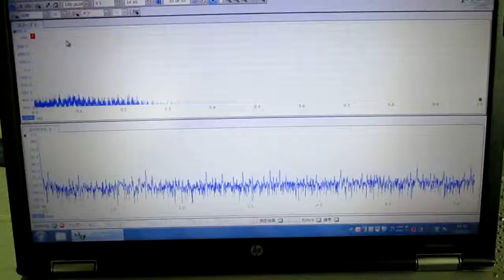メガヘルツの超音波発振制御プローブを利用した実験動画 ultrasonic-labo